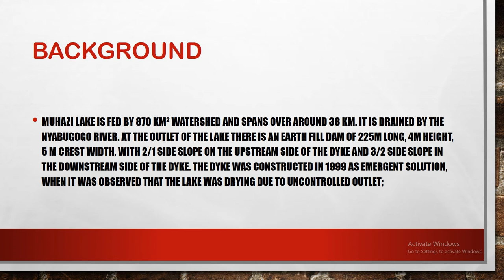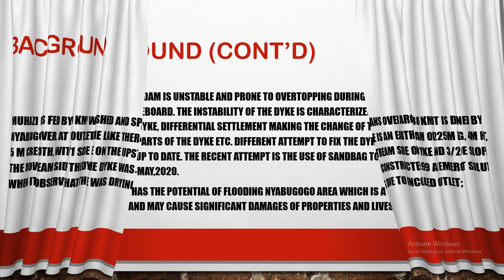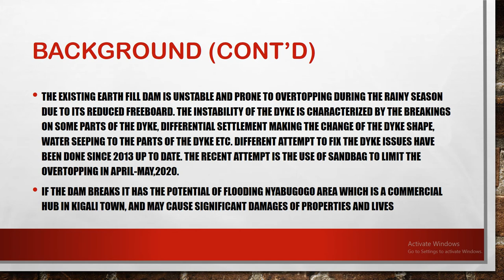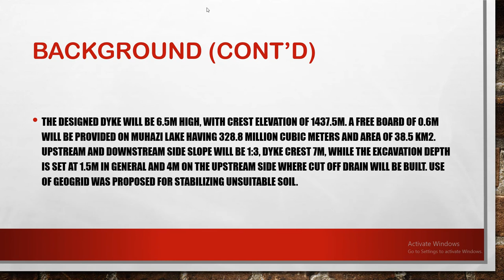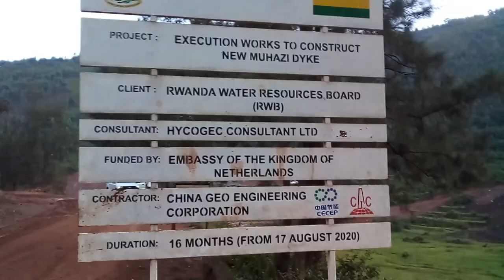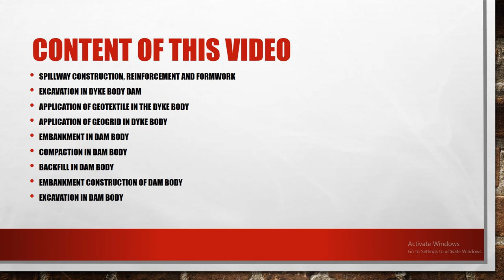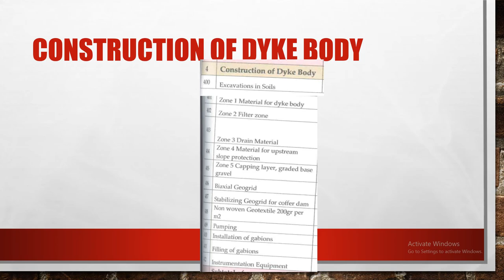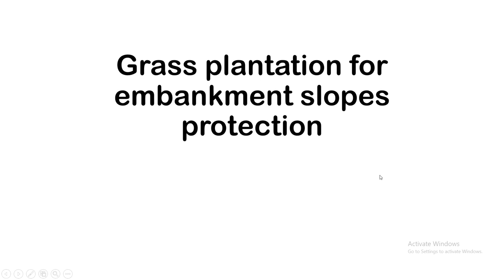🔴Dam construction | Muhazi dyke construction at the outlet of Muhazi lake | Flood control structures